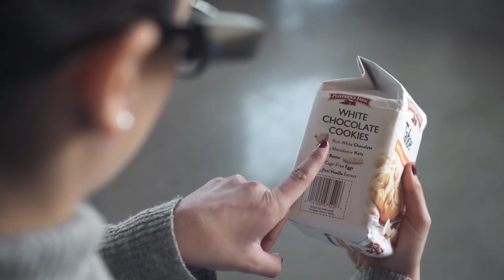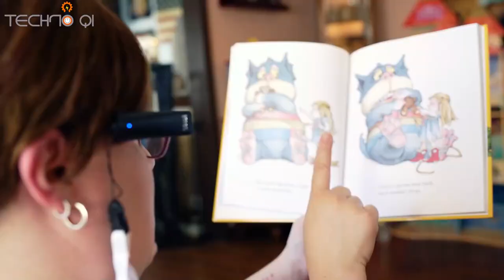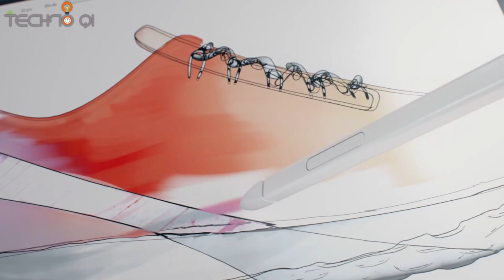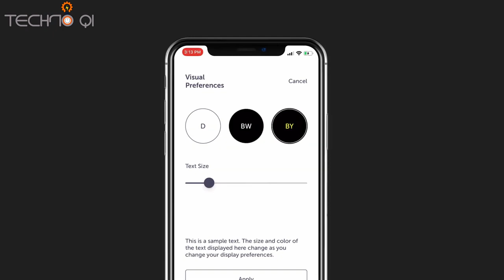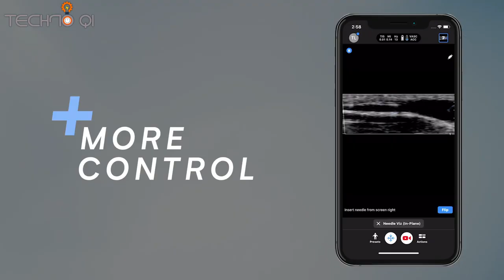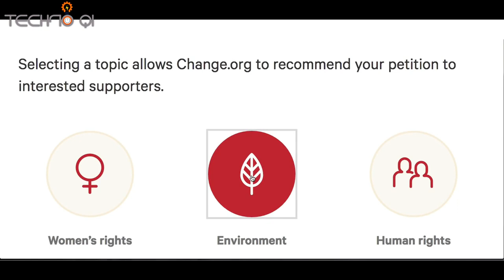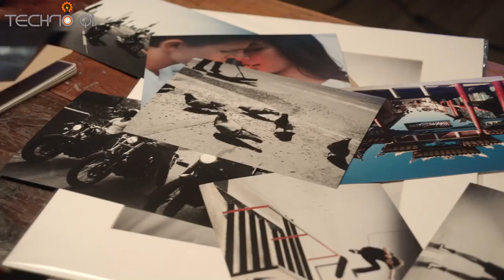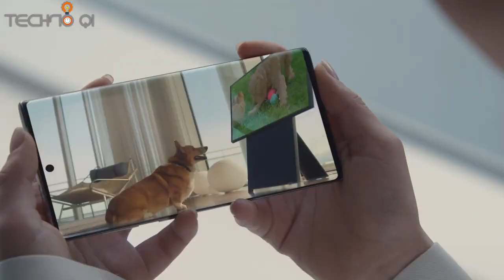Most amazing top 10, new innovations, cool gadgets (technology & Ideas) #101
( 10 ) ORCAM MyEye 2 “ Making vision audible “

( 9 ) LIVIO EDGE AI  “Game-changing sound with Edge Mode”

( 6 ) WeWALK SMART CANE “Revolutionary Smart Cane and Smartphone App”

( 2 ) SEGWAY Ninebot LOOMO “Advanced Personal Robot and Personal Transporter”